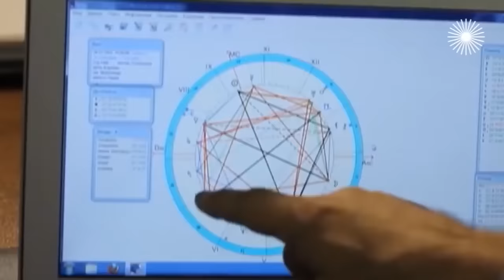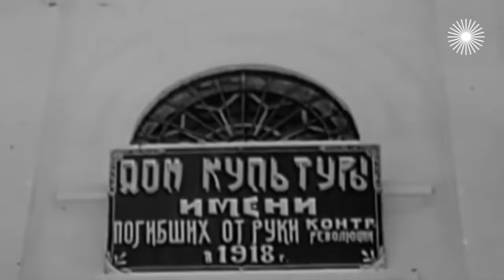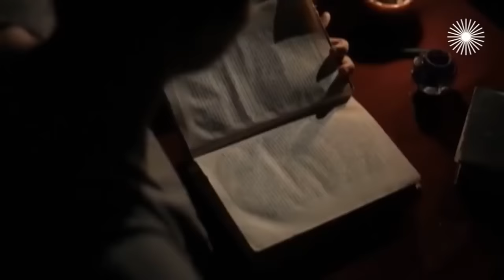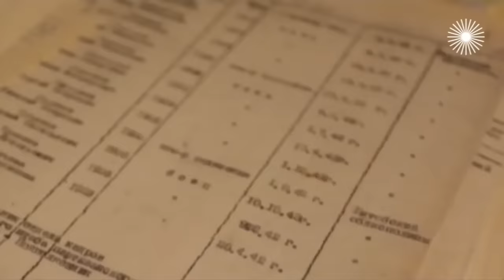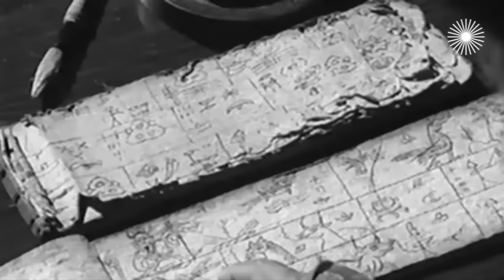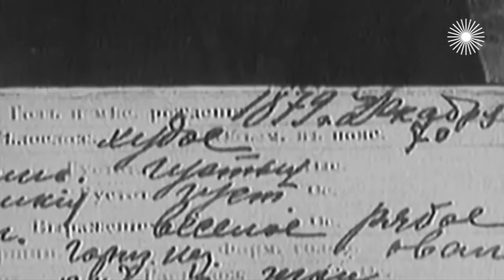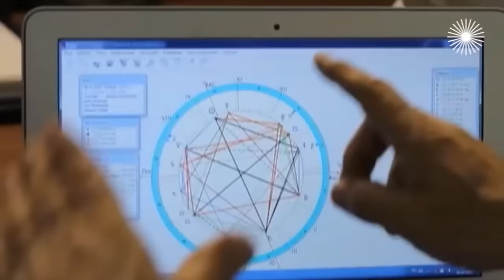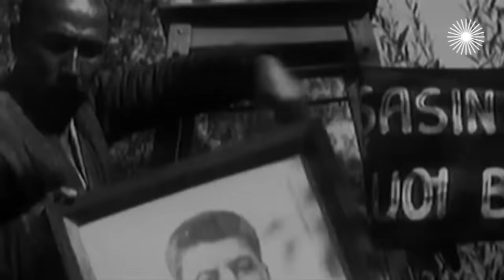Иосиф Сталин. Что помогло сыну бедного сапожника взойти на вершину?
Как Иосиф Джугашвили превратился в великого Сталина? Что помогло скромному семинаристу в его стремлении к абсолютной власти? Неизвестные факты из раннего периода жизни вождя позволят по-новому взглянуть на историю его продвижения.

Участники: Александр Бурдонский, Андрей Синельников, Лев Оборин, Павел Глоба, Виолетт Харазия, Игорь Оболенский, Сергей Худиев, Валентин Сахаров, Александр Аллилуев, Алла Дымовская, Евстафий Жаков.